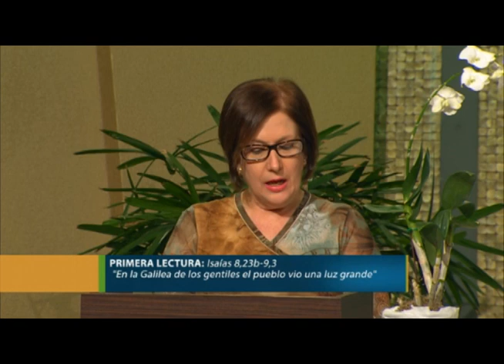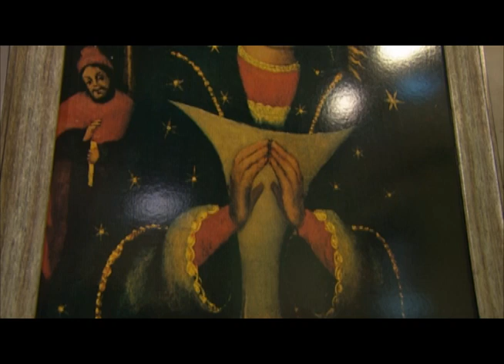Santa Misa: Domingo 22 de Enero 2017 // Padre Federico Marcial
Santa Misa Dominical oficiada por Padre Federico Marcial.
III DOMINGO DEL TIEMPO ORDINARIO